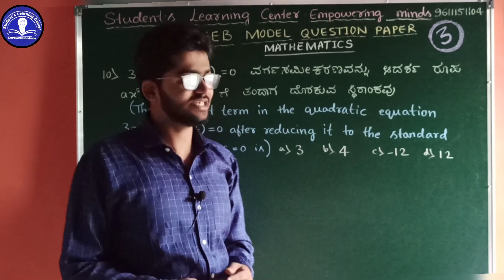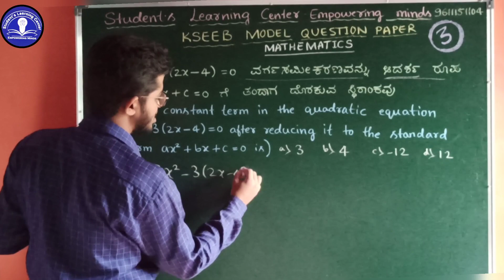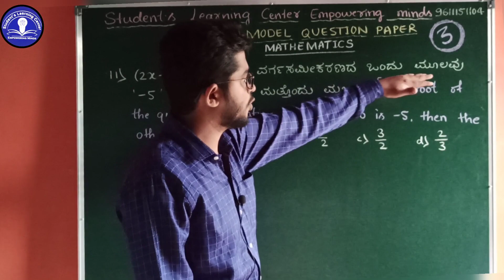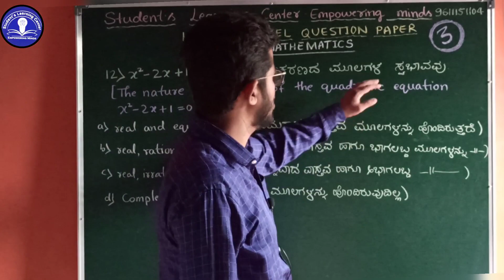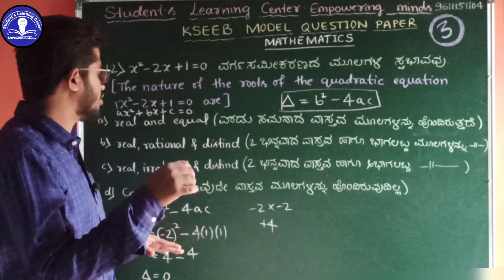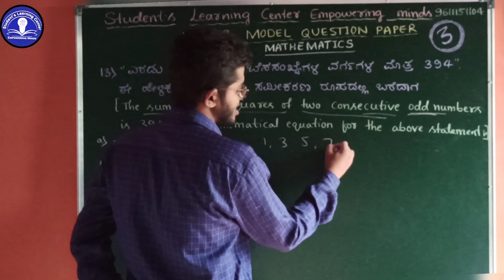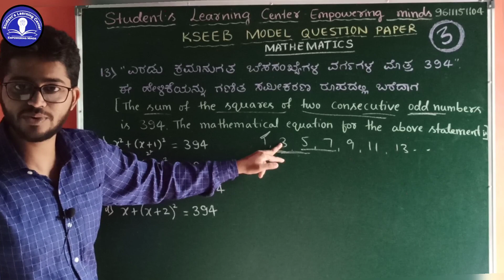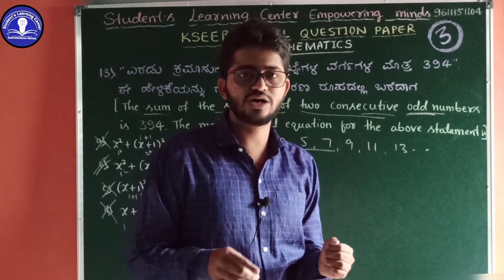KSEEB Mathematics Model question paper Analysis || Part 3 || ಗಣಿತ ಮಾದರಿ ಪ್ರಶ್ನೆ ಪತ್ರಿಕೆಯ ವಿಶ್ಲೇಷಣೆ